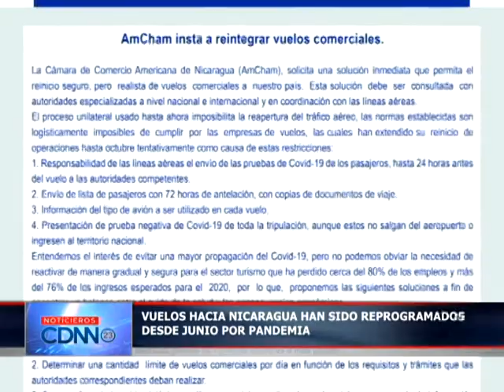Vuelos de Nicaragua han sido reprogramados desde junio por pandemia